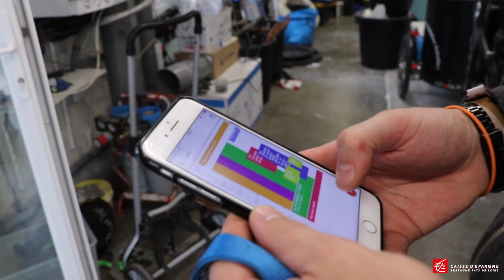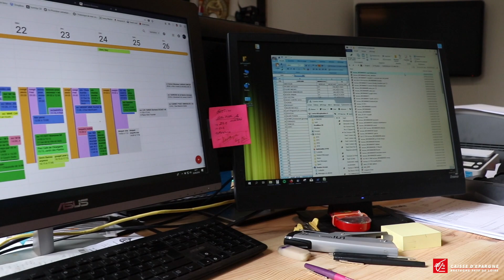A la rencontre de Ze plombier - Banktrotters s2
Marc et Christian nos deux banktrotteurs sont partis à la rencontre de Ze Plombier à Nantes en Loire-Atlantique.